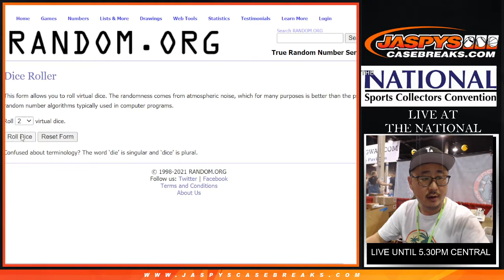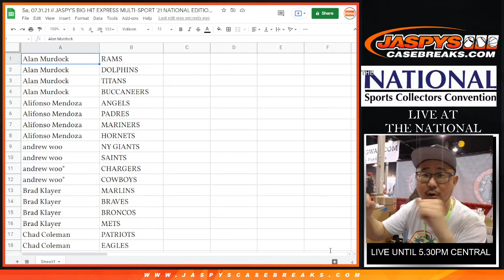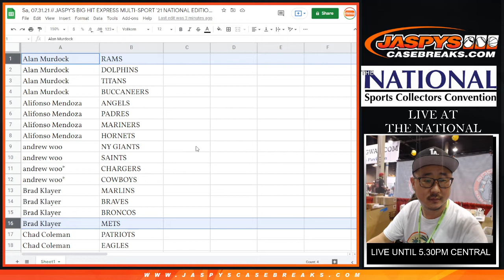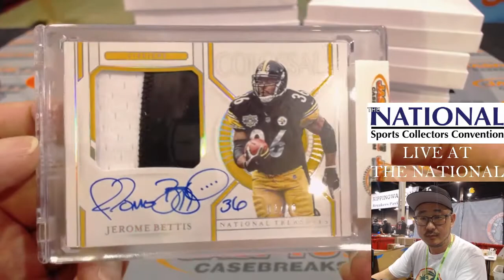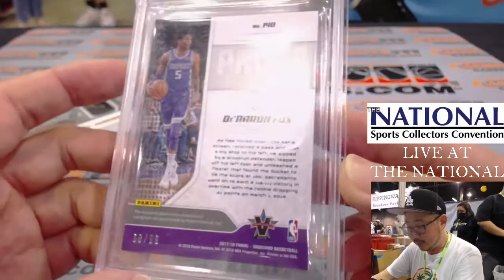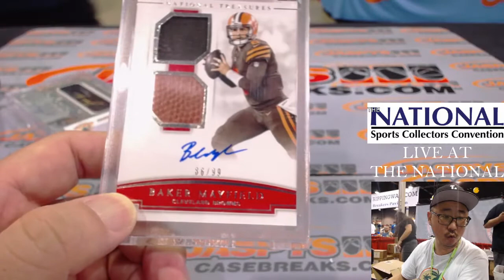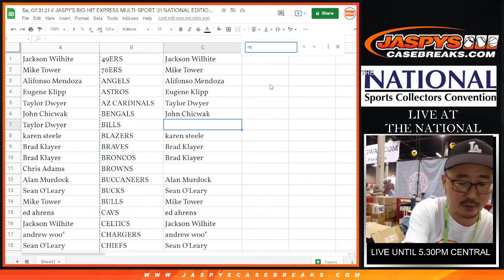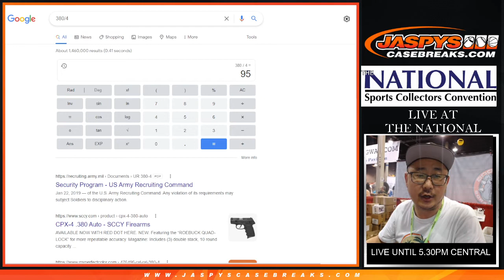Sa, 07.31.21 // JASPY'S BIG HIT EXPRESS MULTI-SPORT '21 NATIONAL EDITION / 8-BOX CASE BREAK #10